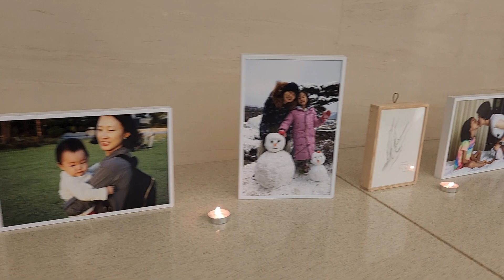My friend's honey went to the Kingdom. Beautiful person, Jiyoung Elijah...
The woman who served the peace of this land, at such a flower age, was called by God. Thank you. I won't forget your wish. Her body has gone to the Kingdom, but her heart will still remain on this earth and be our milestone.